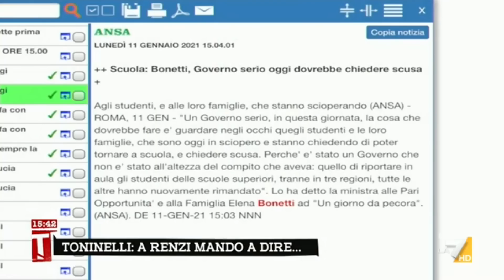Danilo Toninelli (M5S) a Tagadà 11/1/2021